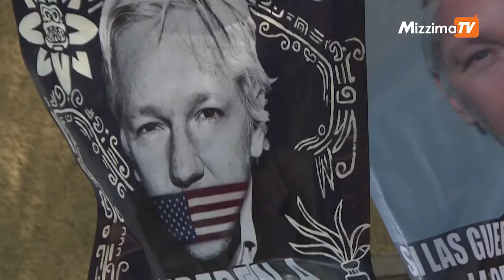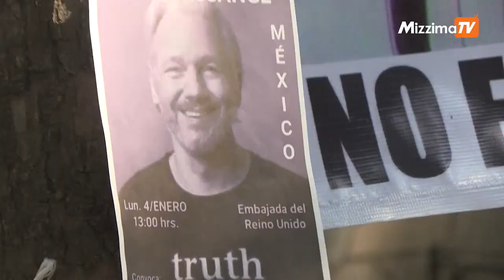ဝီကီလိခ်တည်ထောင်သူ အက်ဆန်းကို အမေရိကန်သို့ လွှဲအပ်ရေး ယူကေ တရားရုံး ပယ်ချ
ဝီကီလိခ် (WikiLeaks) တည်ထောင်သူ ဂျူလီယန် အက်ဆန်းကို သူလျှိုစွဲချက်တွေ ရင်ဆိုင်စေဖို့အတွက် အမေရိကန်နိုင်ငံထံ လွှဲအပ်ပေးမယ့် ကိစ္စကို ဗြိတိန်တရားသူကြီးတစ်ဦးက ဇန်နဝါရီ ၄ ရက်မှာ ပိတ်ပင်တားမြစ်လိုက်ပါတယ်။

တည်းဖြတ် - ဇော်မင်းထွေး

တင်ဆက် - ကျော်ဇောဟိန်း